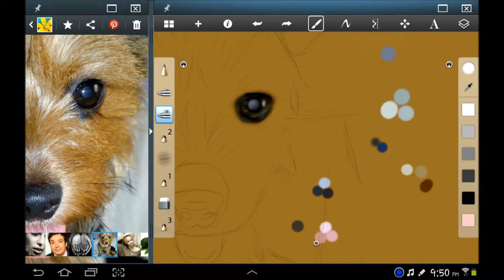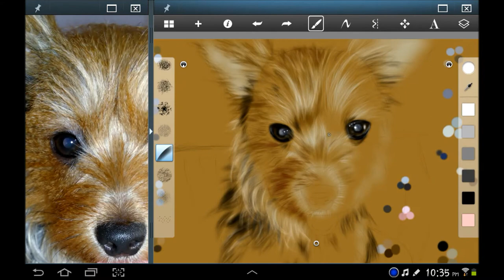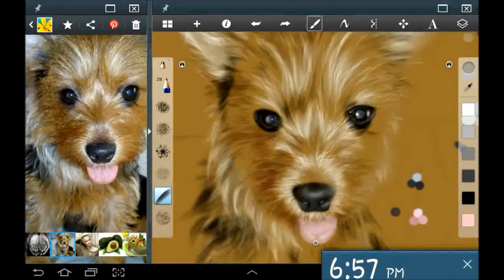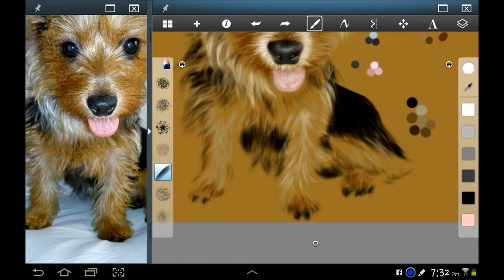Terrier Puppy ~ Note 10.1 Digital Painting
Reference photo belongs to Adyss:
Please visit his page for some more awesome photographs!  Thanks!